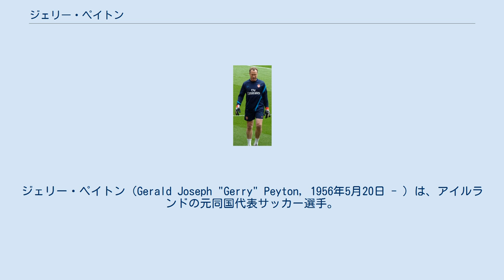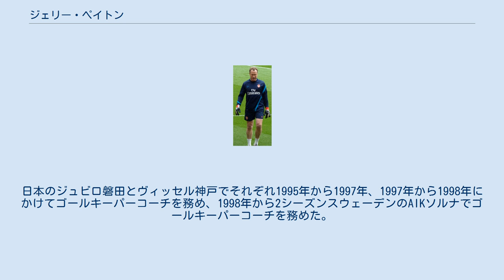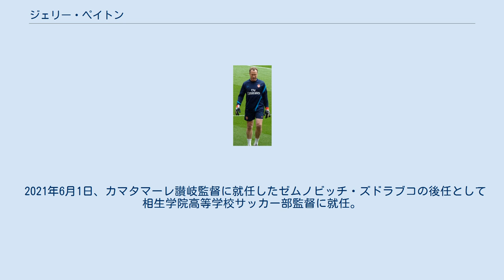ジェリー・ペイトン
ジェリー・ペイトン（Gerald Joseph "Gerry" Peyton, 1956年5月20日 - ）は、アイルランドの元同国代表サッカー選手。
 イングランド・バーミンガムにて生まれる。
1976年7月にバーンリーFCでプロデビューを果たし、翌年10月にフラムFCに移籍。
1981-82シーズンにフットボールリーグ・サードディビジョン（現在のEFLリーグ2）のPFA年間ベストイレブンを受賞する。
1984年にはサウスエンド・ユナイテッドFCに短期ローンを経験している。
その後フラムに復帰し、1986年まで在籍した。
 1986年、AFCボーンマスに移籍。
1986-87シーズンにサードディビジョンで優勝を果たし、再びFA年間ベストイレブンを受賞。
 1991年、エヴァートンFCに移籍するが、短期ローンでボルトン・ワンダラーズFC、ノリッジ・シティFC、ブレントフォードFC、チェルシーFCを渡り歩くこととなった。
1993年夏にウェストハム・ユナイテッドFCに移籍して1シーズン過ごした後に引退。
プロ選手としてイングランドのリーグで通算600試合以上に出場した。
 アイルランド代表で公式戦33試合に出場した。
出場機会はなかったもののUEFA欧州選手権1988および1990 FIFAワールドカップに代表の一員としてベンチ入りしている。
 選手引退後は指導者に転身し、主にゴールキーパーコーチを務めてきた。
日本のジュビロ磐田とヴィッセル神戸でそれぞれ1995年から1997年、1997年から1998年にかけてゴールキーパーコーチを務め、1998年から2シーズンスウェーデンのAIKソルナでゴールキーパーコーチを務めた。
2001年から2シーズン古巣のフラムFCでジャン・ティガナ監督の下でゴールキーパーコーチを務め、エトヴィン・ファン・デル・サールらを指導した。
 2003年からはアーセナルFCのゴールキーパーコーチとしてアーセン・ベンゲル監督の下でイェンス・レーマン、ウカシュ・ファビアンスキ、ヴォイチェフ・シュチェスニー、エミリアーノ・マルティネスらを指導してきた。
 2018年7月14日、清水エスパルスのコーチに就任。
2019年5月15日にゴールキーパーコーチに配置転換され、同年6月23日に双方合意の上で契約解除となった。
 2020年6月、インディアン・スーパーリーグのオディシャFCのアシスタントコーチに就任し、スチュアート・バクスター監督を補佐することとなった。
2021年2月にバクスターが解任されてペイトンが暫定監督を務めた。
 2021年6月1日、カマタマーレ讃岐監督に就任したゼムノビッチ・ズドラブコの後任として相生学院高等学校サッカー部監督に就任。